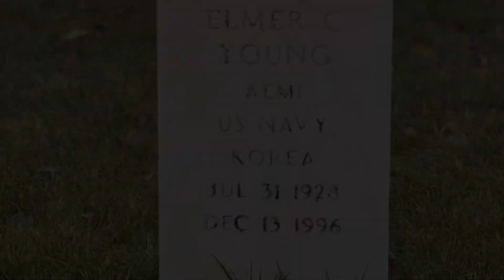Jefferson Barracks December 13, 2021 - 25 years later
Visiting daddy’s grave at Jefferson Barracks.

The temperature was the same temp when daddy passed away 25 years ago. There were many funerals that were taking place but, the one that stood out were the Navy Soldiers standing and waiting for a funeral to arrive and that really hit home for us.